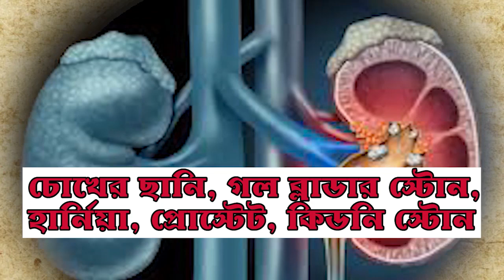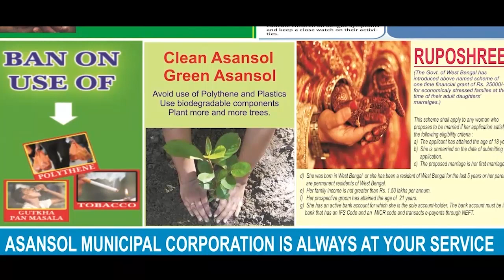করোনা আতঙ্কে মায়াবি তিলোত্তমা শুনশান | NIGHTS DURING LOCKD OWN IN JADAVPORE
অভিজিত নন্দী মজুমদার, এডিটর ইন চিফঃ ঘড়ির কাঁটায় তখন রাত ৯.৩০। শহরের প্রাণকেন্দ্র তিলোত্তমায় তখন থাকেনা তিলধারনের জায়গা। কিন্তু আজকের শহর যেন মায়াবি। আজকের এই রাস্তা বিগত কয়েক প্রজন্ম দেখেনি না স্বপ্নেও ভেবেছ। শুনশান রাস্তা, মানুষ দূরস্ত, নেই সারমেয়রাও। দক্ষিণ কলকাতার ব্যস্ততম রাস্তা যাদবপুর অঞ্চল। করোনার আতঙ্ক গিলেছে তিলোত্তমাকেও।